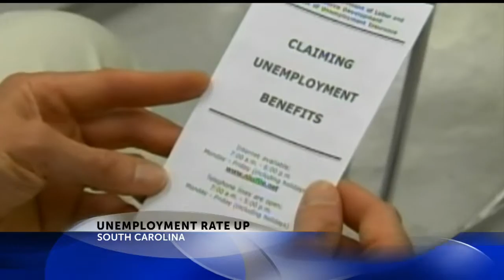South Carolina's jobless rate edges up a bit in March